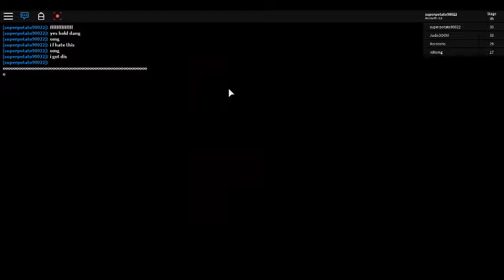Little Brother Raging Part 2!!!!! 1 thing you sould learn my brother sucks at obbys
so yeah part 1 first then watch this